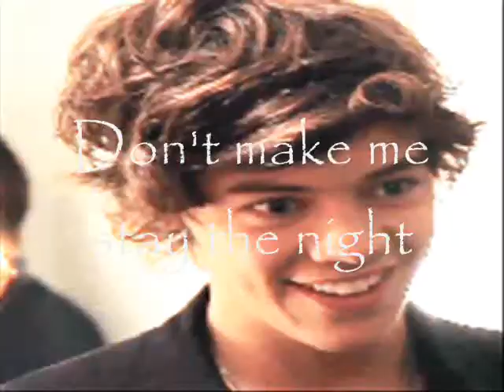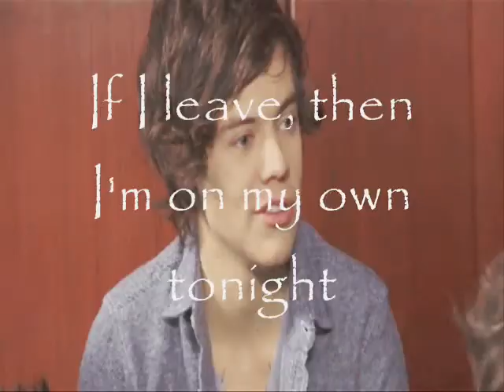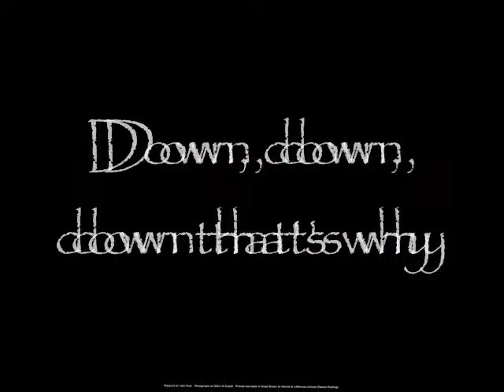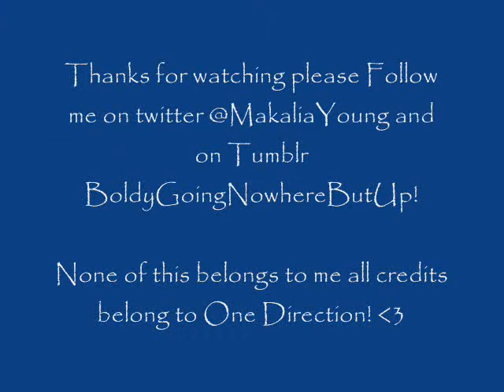One Direction Irresistible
My video for one direction Irresistible enjoy. None of this belongs to me!